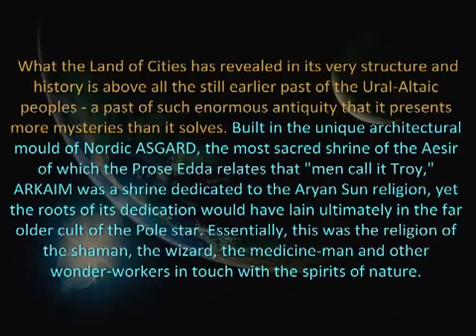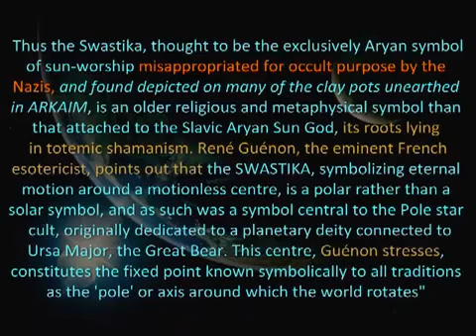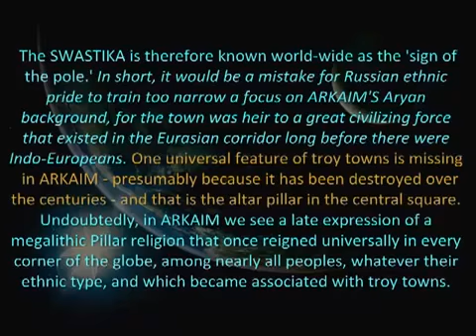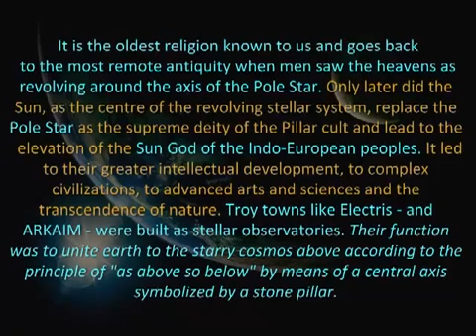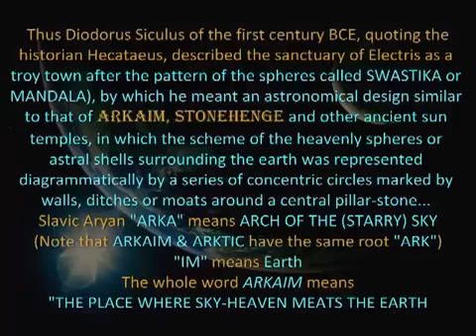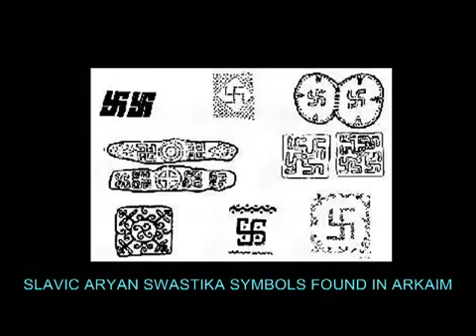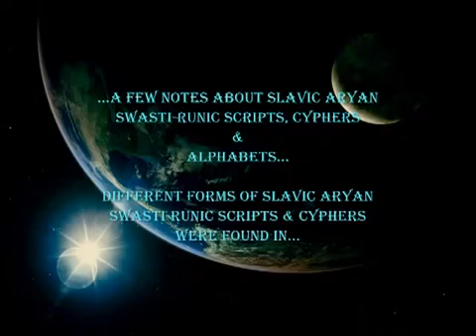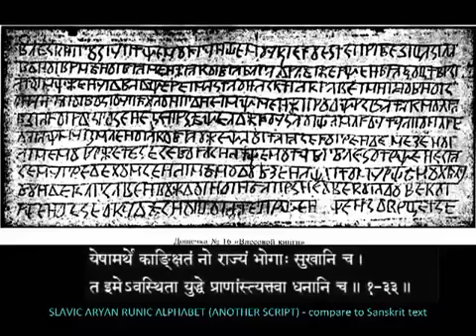Arkaim swastika city 3